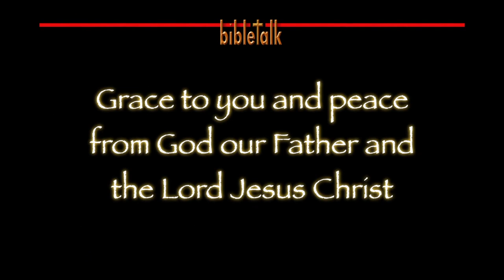The Prophet Amos: The Lord's Outline to Israel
The prophet Amos, speaking for the Lord, the God of Israel, lays out the problem, the solution, and the consequence of failing to accept the solultion, to the people of the kingdom of Israel. And to the people of the United States, the United Kingdom, the nations of Europe, the Mid-East, the far East, Africa, Australia, and anybody else I might have forgotten to mention!